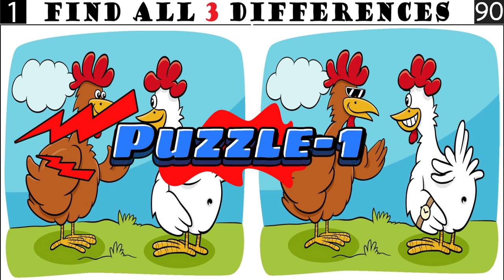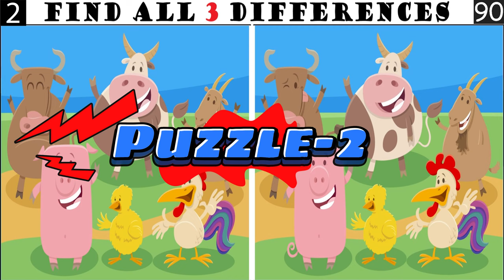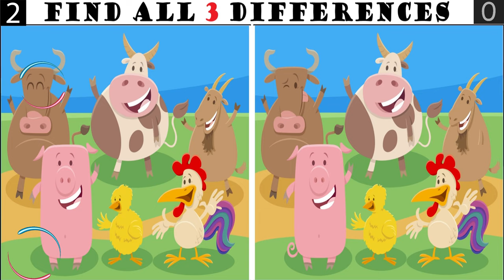Spot The Differences: Only 10% Genius Can Find The Differences. (#030)